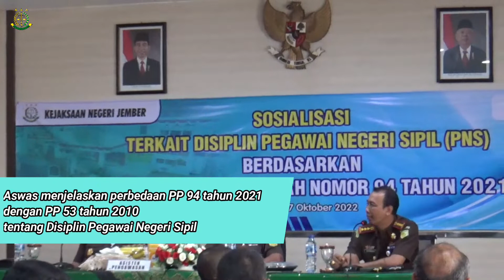Kejati Jatim Laksanakan Inspeksi Pemantauan 6 Kejari di Jember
Tim Inspeksi Umum Kejaksaan Tinggi Jawa Timur melaksanakan pemantauan kepada enam kejaksaan di wilayah Tapal Kuda, Kamis, 27 Oktober 2022.
Tim yang dipimpin oleh Asisten Pengawasan Edi Handojo, SH,. MH., melaksanakan kegiatan tersebut di kantor Kejaksaan Negeri Jember.

Selain dari Kejari Jember, para pejabat dari lima kejaksaan hadir di kantor Kejari Jember untuk mengikuti pemantauan tersebut.
Lima kejaksaan tersebut yakni Kejaksaan Negeri Kabupaten Probolinggo, Kota Probolinggo, Kabupaten Bondowoso, Kabupaten Situbondo, dan Kabupaten Banyuwangi.
Tim melakukan pemeriksaan kepada masing-masing seksi dan sub bagian pada enam kejari tersebut. Pemeriksaan dilakukan berdasar temuan pada inspeksi umum sebelumnya.
Edi Handojo menyatakan, hasil pemeriksaan enam kejari yang dilakukan tim menunjukkan hasil cukup baik.
Setelah melakukan pemeriksaan, tim inspeksi melanjutkan kegiatan dengan menggelar sosialisasi disiplin Pegawai Negeri Sipil (PNS) berdasar Peraturan Pemerintah Nomor 94 tahun 2021 Disiplin Pegawai Negeri Sipil.
Aswas menjelaskan perbedaan PP 94 tahun 2021 dengan PP 53 tahun 2010 tentang Disiplin Pegawai Negeri Sipil.